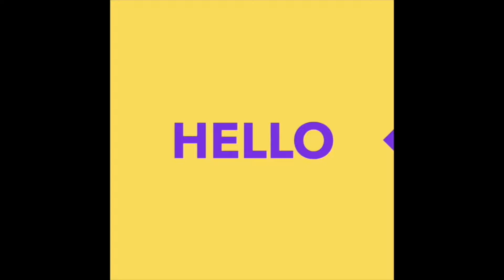Trying Starbucks Witch's Brew Halloween Frappuccino Review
Trying Starbucks Witch's Brew Halloween Frappuccino Review. I am trying the newest frappuccino from Starbucks, Witch's Brew just in time for Halloween. The new Witch's Brew drink tastes just like a orangesicle. I hope you enjoy this review and first impression and check out some other Starbucks drink reviews I have tried.